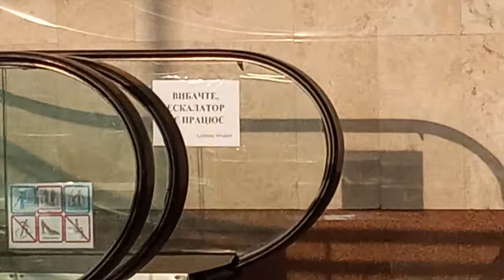не работающий эскалатор ст.Харьков-Пассажирский Северный терминал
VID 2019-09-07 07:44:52